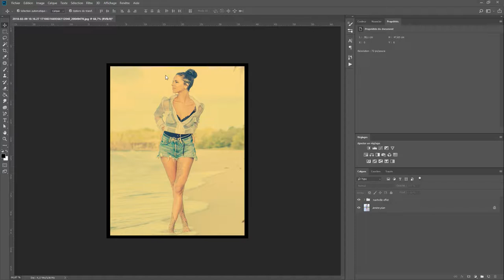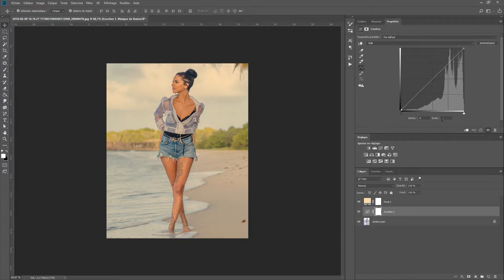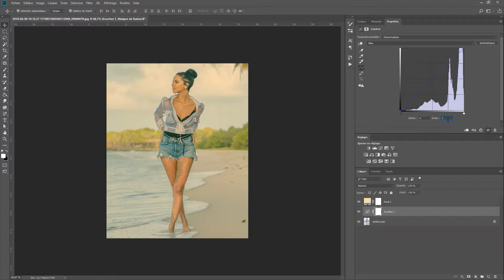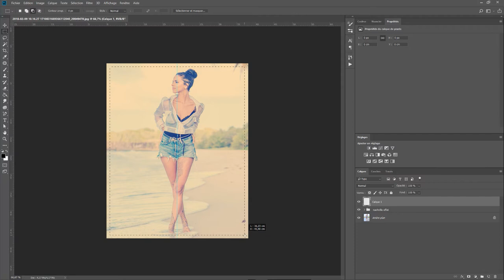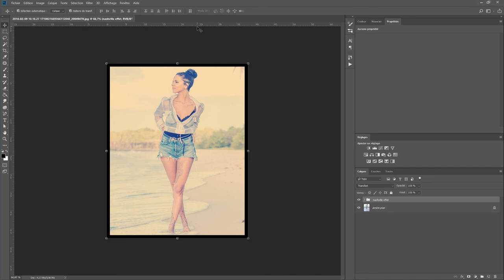Tuto Photoshop effet instagram Nashville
Vidéo pour vous présentez comment réaliser l'effet Nashville d'instagram sur photoshop.